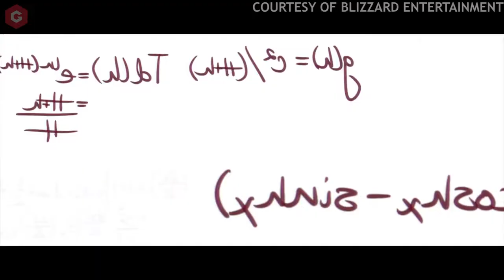What To Expect At Blizzcon 2019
Join us as we take you through what to expect at Blizzcon 2019 including World of Warcraft, Diablo 4 and more!